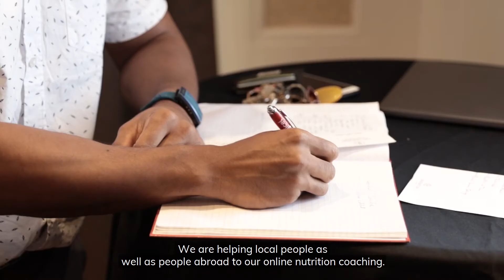Seedstars Apia 2020/21 - Fatu Toa Nutrition Startup Profile